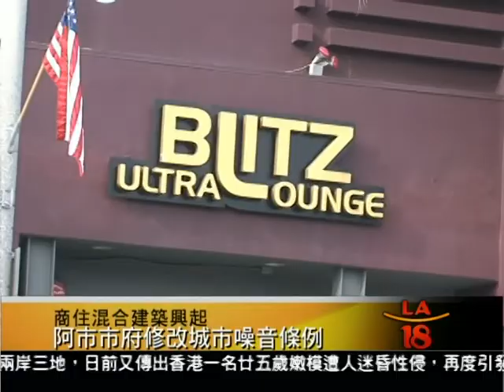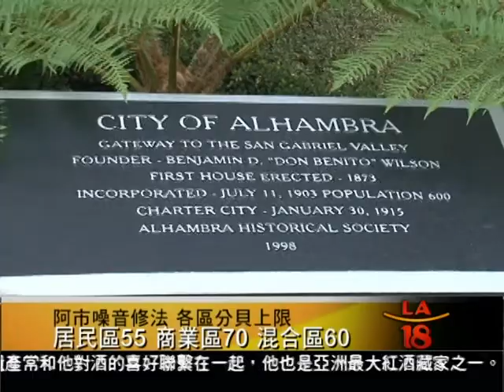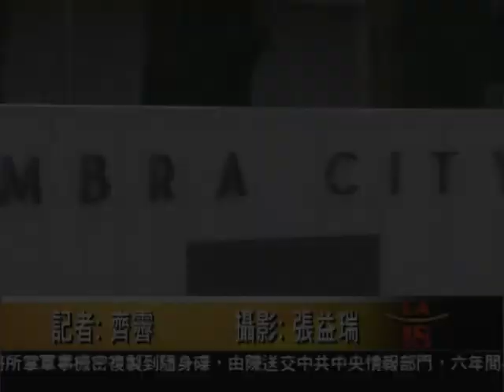[商住混合建築興起 阿市市府修改城市噪音條例] 洛城18台晚間新聞 02052013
華裔居民眾多的阿罕布拉市近年來隨著城市發展，陸續興建了不少的商住混合建築，現有的管制噪音法規因為不適用於這類新型建築，在社區引發爭議。阿市市府因此從兩年前起，就著手修改城市的噪音條例，特別針對商住混合建築，設定了新的管制噪音標準。目前新法一讀已經通過，下星期在市議會的二讀預計也將順利過關。